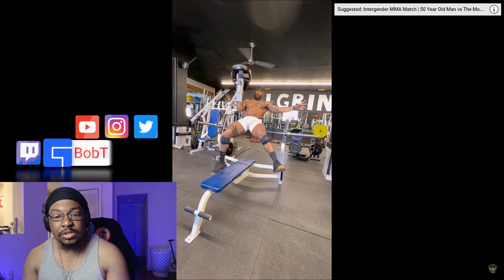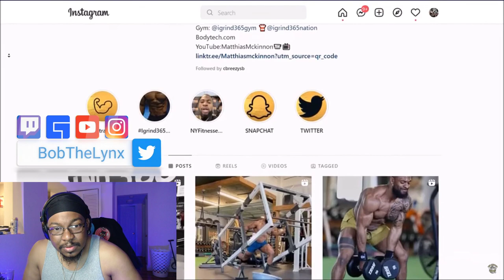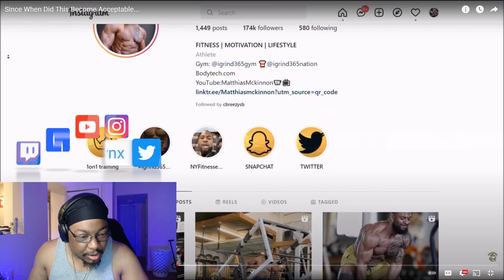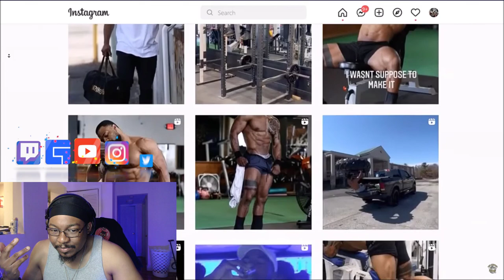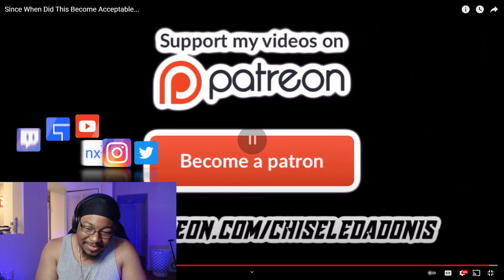[Reaction] Chiseled Adonis - Since When Did This Become Acceptable | BobTheLynx Reacts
❤️ Help me reaching my Goals below
🤙 Share Goals: 30
🤙 Like Goals: 20
Other ways to support the brand...